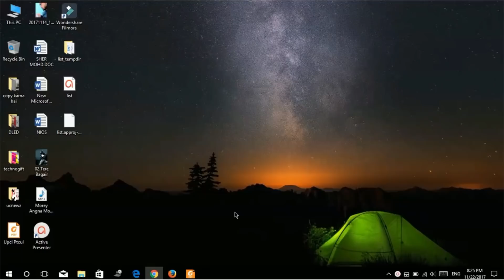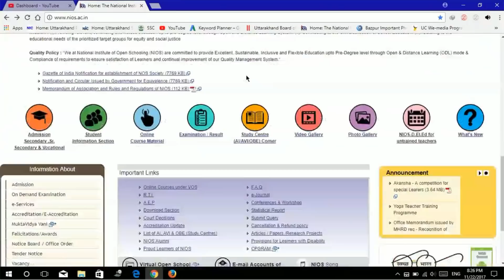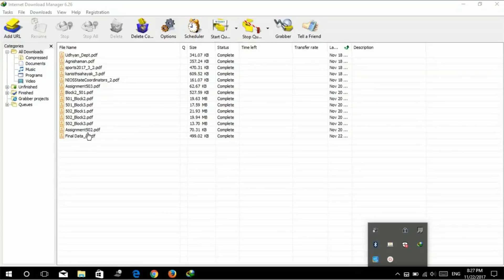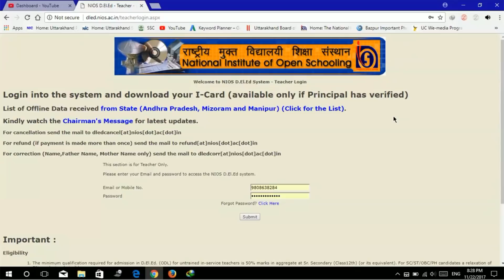NIOS D.EL.ED Eligible Teacher list / D.EL.ED Eligible अध्यापको की लिस्ट जारी क्या आप है इसमें ??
इस विडियो में में आपको बता रहा हूँ के NIOS ने अपने सक्षम अध्यको लिस्ट जरी कर दी है जो अपको विभाग की वेबसाइट से मिल जाएगी और आप जान पाएंगे के क्या आप इस लिस्ट में है या नहीं
in this video i will show you that NIOS IS DECLARE A LIST OF ELIGIBLE TEACHERS FOR D.EL.ED  you should watch this list for find your name

d.el.ed test exam,
 last date nios deled test exam,
 last date nios,
 study centre
 nios d.el.ed assignment
d.el.ed assignment
 assignment d.el.ed
 1st semester assignment
 d.el.ed attendance
 d.el.ed class
 deled book
 d.el.ed syllabus
 nios d.el.ed
deled
deld
nios
dled

dled teachers eligible list,
offline data,
dled teachers list,
d.el.ed eligible teachers,
how to find dled eligible teacher list,
nios teacher list,
list of eligible teachers,
list of eligible teachers of nios,
most popular video on youtube,
viral video,
nios video,
dled nios,
nios dled teachers,
eligible list,
eligible teachers,
I want to know about eligible teachers,